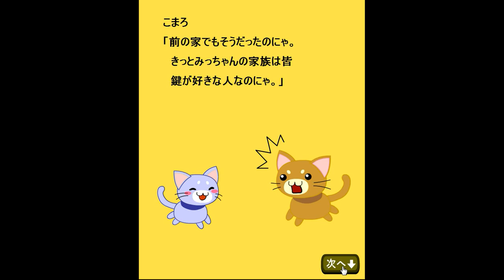Maroya - Marshmallow's New Home - Room 3 Walkthrough